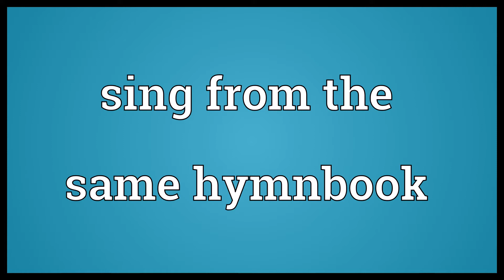Sing from the same hymnbook Meaning